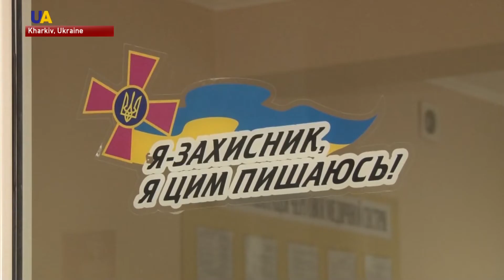Russian-Backed Militants Attack Despite Truce. Wounded Ukrainian Soldiers Share Their Stories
Despite truce agreement that was announced on July 1st, shelling of Ukrainian military positions by militants in area of hostilities in eastern Ukraine have not stopped. Soldiers wounded at the frontline are brought to the Kharkiv military hospital.